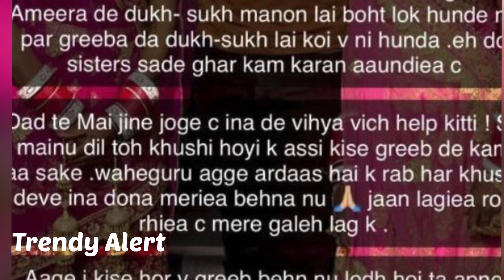Singga gives Unexpected Gifts to his house helpers Sisters on their marriage 😍😍